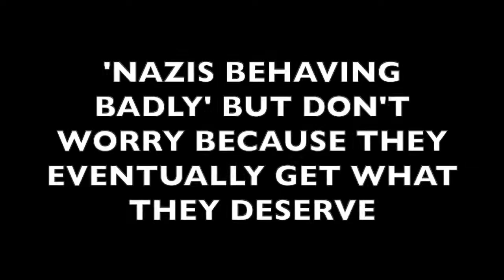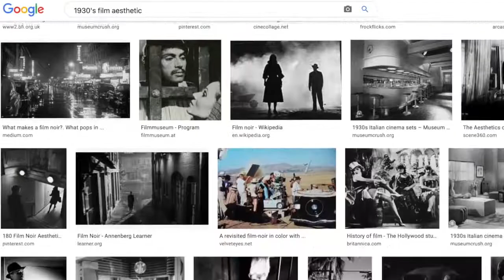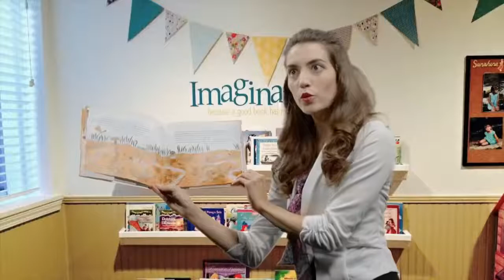9 June 2021